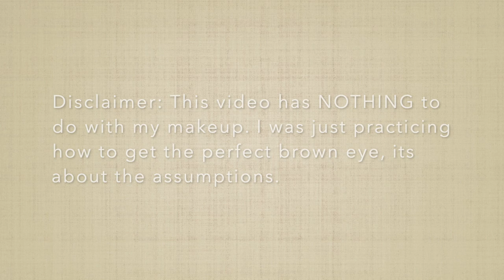Assumptions Tag | South African YouTuber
Heeeeeeeeey Guuuuuuuuys,

I am slowly returning back to YT and thought let's do something fun for my return. I respond to some assumptions about my and they were quite interesting and pretty accurate I must say.

Mwah 💋